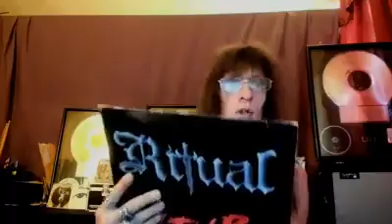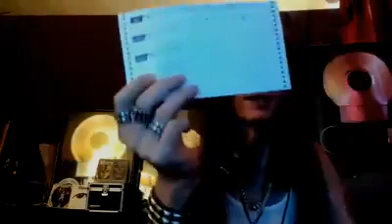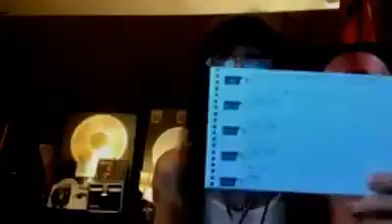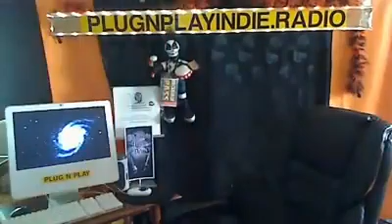3 PEAT THURSDAY WITH PAULY D FROM HELL YEAH RADIO , AND EMIDIO VAZ FROM THE ROCK DEN, AND JOHNNY D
3 RADIO STATIONS , 3 ARTIST AND 3 SONGS TRYING TO SIMULCAST
INDEPENDENT MUSIC MAKING IT MAIN STREAM.